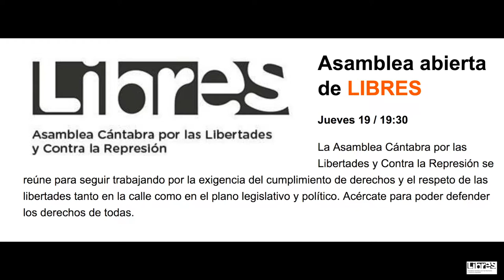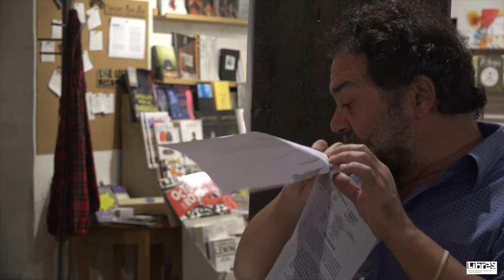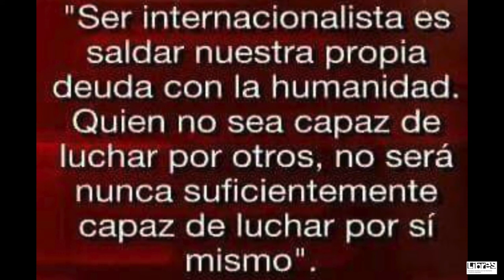Asamblea Abierta de Libres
La Vorágine, 19 de octubre 2017.